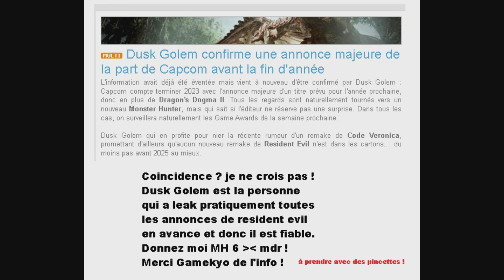J'espère les voir ! Parlons-en ! The Game Awards 2023 ! Attentes ! XD !